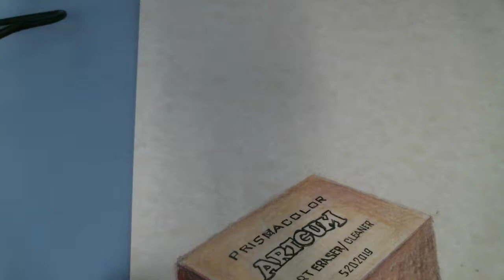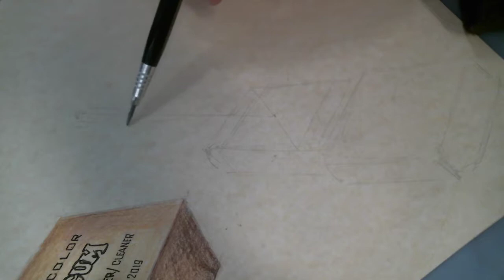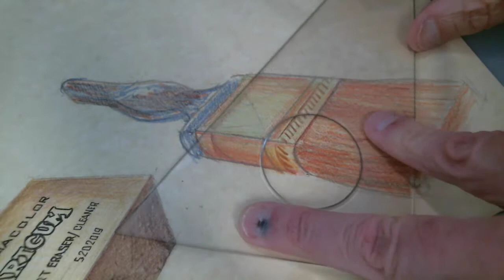Brush in prismacolor pencil